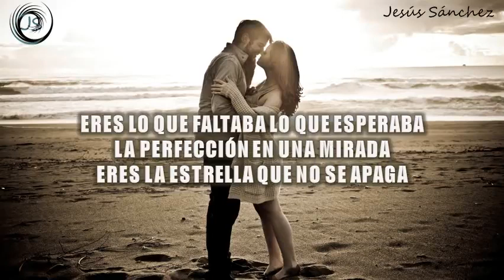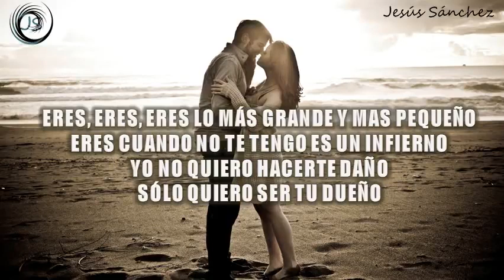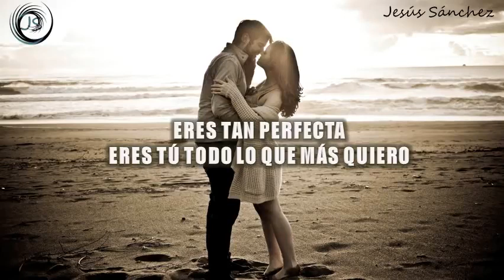Christian Nodal Eres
ERES